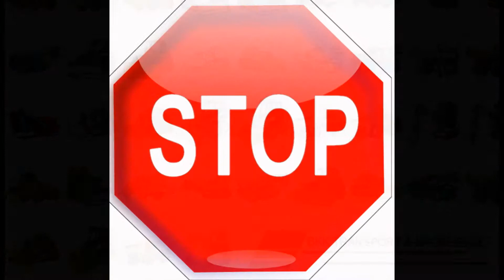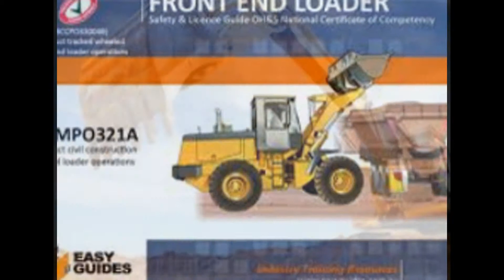0731582436 Over Head Crane Tower Crane training Leboyang Machadodorp Malelane Mbombela Nelspruit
Mulani Training Centre has excellent training facilities in terms of Apprenticeship Training, Learnership Training, Lifting Operator Training, Surface Mobile Equipment Training, RPL Training, Trade Test Readiness, Trade Test Assessments, Short Courses, Soft Skills, SDF Services and staff members are carefully selected, not only with regard to their qualifications, but also their training skills. Training programs are flexible and can be adjusted to suit customers’ specific needs. In cases where training is required in special fields or skills falling outside its own fields of expertise, Seha Training can arrange, as a service to its clients, training at specialist institution.

- Electrical

- Boilermaking

- Fitting

- Fitting & Turning

- Rigging

- Welding

- Instrumentation

- Millwrights

- Forklift

- Overhead Crane

- Truck-mounted Crane

- Electric Chain Hoist

- Advanced and Basic Rigging

- Telescopic Boom Handler

- Front-end Loader

- ADT-dump Truck

- Bulldozer

- Bobcat

- Graders

- TLB

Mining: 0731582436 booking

- Mining & Mineral Processing

- Hard Rock Mining

- Open Cast & Underground Mining

- Smelter (Metal Production)

Additional Training:

- First Aid

- Firefighting

- Risk Assessment

- Health & Safety

- All Safety Related Training.

South Africa has a massive skills shortage. One of the most exciting challenges facing the country is that of finding ways and means of upgrading the skills of the population in general, and the skills of those people who lack formal educational qualifications in particular. We need to train more people for a better future, not only for themselves individually, but for their companies and the industries in which they operate.

We are confident that we have the necessary resources and competency to execute our programmes with ease for both individuals and corporate clients, most of whom will benefit from them.

Mulani operators training school has always been committed to skills training and development, we cultivate an awareness of environmental issues and strictly apply training and assessment methodologies.